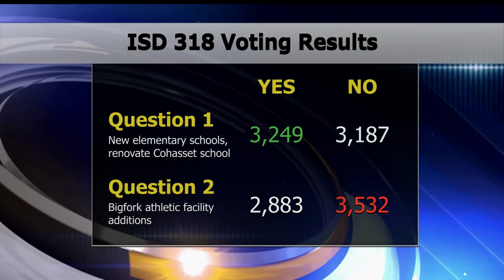Results Are In For ISD 318 Facilities Vote